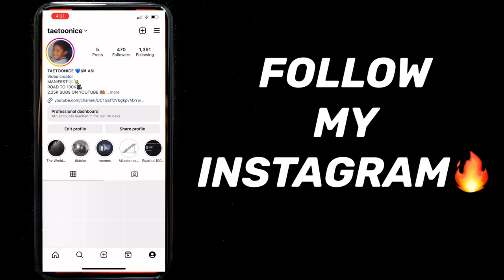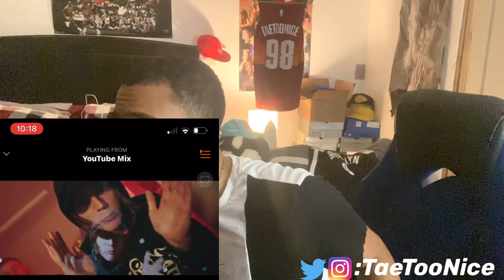HOW IS THIS NOT AT 1M😭 Lachy Hamil x Wombat "Nuclear Reactor" Video Reaction!! 🔥🔥 FLOWS CRAZY